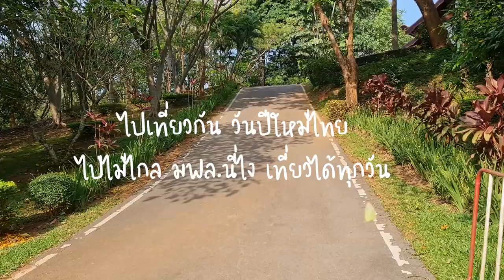13April2021 ดอกเหลือง มฟล. วันปีใหม่ไทย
เป็นเพราะ COVID มาอีกระลอก เราเลยไม่ได้ไปไหนกัน
ก็เลยมาที่คุ้นเคยสุดๆ มฟล. นั่นเอง
ไหว้พระประจำ มฟล. พระเจ้าล้านทอง และดูดอกเหลืองมฟล. กันค่ะ